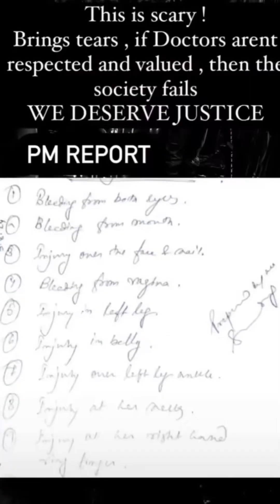KOLKATA LADY DOCTOR HOROR | RG KAR HOSPITAL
PG female trainee doctor raped and murdered inside the Kolkata hospital.

She was raised to be a warrior/ life saviour
But its heart wrenching to see such devastation
of her life and dreams
Where are we heading as a civilisation
Not only culprits but administration and all
those who should have been present at that
place during time but wasn't there, should be
held guilty.
We want FAST & Complete Justice

All eyes on doctors | lady doctor death | lady doctor raped and murdered | female duty pg trainee doctor tortured and murdered